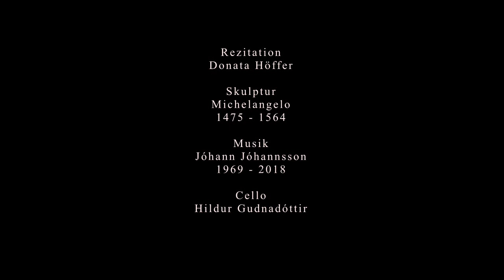RAINER MARIA RILKE - PIETÀ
Dichtung von Rainer Maria Rilke  Paris 1906 /
Rezitation: Donata Höffer /
Anmerkung: ...man muß abseits gehen in irgendeine unzugängliche Stille, vielleicht sind die Toten solche, die sich zurückgezogen haben, um über das Leben nachzudenken. (R.M.Rilke)

So seh ich, Jesus, deine Füße wieder,
die damals eines Jünglings Füße waren,
da ich sie bang entkleidete und wusch;
wie standen sie verwirrt in meinen Haaren
und wie ein weißes Wild im Dornenbusch.

So seh ich deine niegeliebten Glieder
zum erstenmal in dieser Liebesnacht.
Wir legten uns noch nie zusammen nieder,
und nun wird nur bewundert und gewacht.

Doch, siehe, deine Hände sind zerrissen -:
Geliebter, nicht von mir, von meinen Bissen.
Dein Herz steht offen und man kann hinein:
das hätte dürfen nur mein Eingang sein.

Nun bist du müde, und dein müder Mund
hat keine Lust zu meinem wehen Munde -.
O Jesus, Jesus, wann war unsre Stunde?
Wie gehn wir beide wunderlich zugrund.